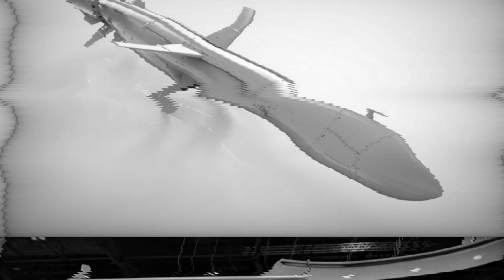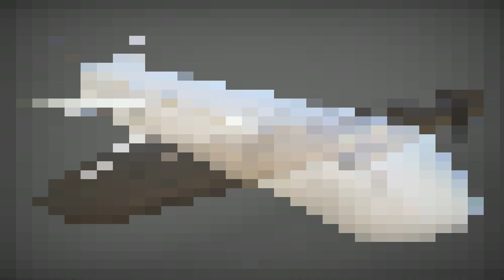Finnish Navy Deploys Gabriel Mk 5 Missile System with 200 km Range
The Finnish Navy has officially deployed the Gabriel Mk 5 anti-ship missile, SSM 2020, capable of striking both sea and land targets over 200 km, replacing older M85 missiles and enhancing national defense.